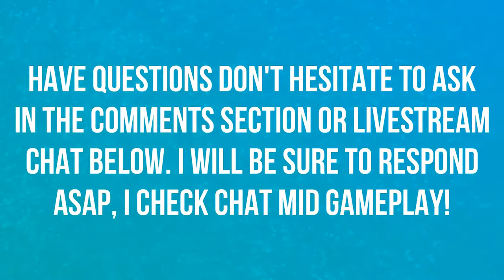MISSION CHAPTER 2 THE THEATER | PRIVATE BETA | THE DIVISION 2 🎮🎮🎮